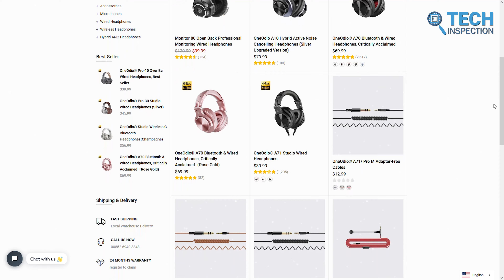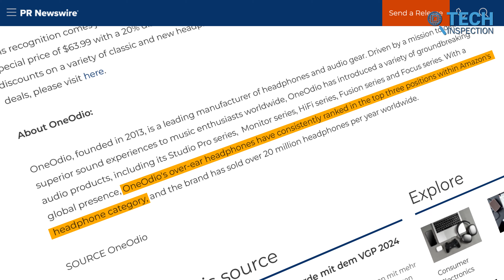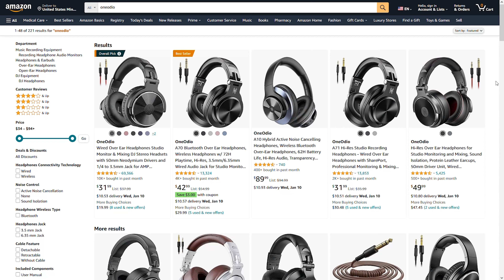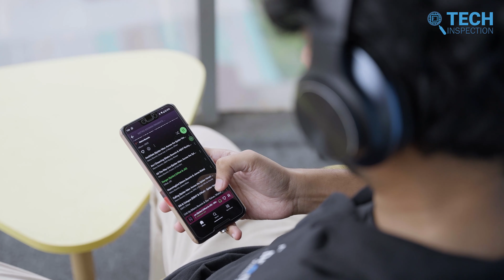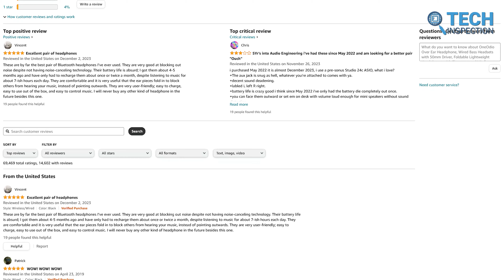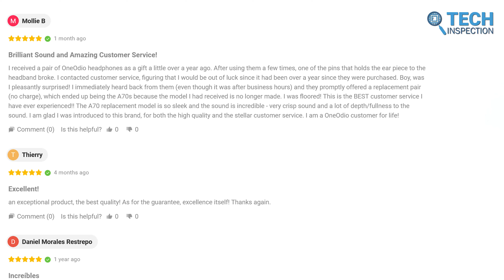OneOdio - Making High Res Audio Affordable!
OneOdio—the game-changer in a crowded market. If you seek quality sound without breaking the bank, OneOdio is a worthy addition to your audio arsenal. They've carved a niche by offering cool, high-quality headphones and audio gear, earning praise from big names like Rolling Stone, CNET Japan, and PC World.